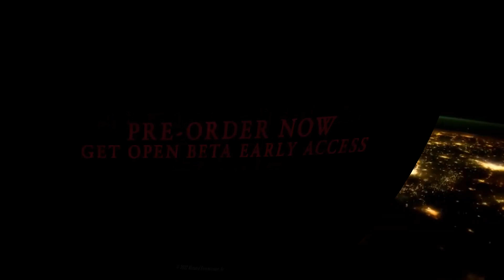DIABLO IV 💥 Русский трейлер даты выхода (Субтитры) Игра 2023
Русский трейлер даты выхода (Субтитры) игры "Diablo IV" [2023]

Канал "Топ Кино" © Лучшие новые трейлеры на русском к фильмам, сериалам, мультфильмам и играм.

• Дата релиза: 6 июня 2023
• Игровая серия: Diablo
• Платформы: PlayStation 5, PlayStation 4, Xbox Series X|S, Xbox One, PC
• Жанр: Слэшер, РПГ
• Сеттинг: Фэнтези
• Разработчик: Blizzard Entertainment
• Издатель: Blizzard Entertainment

Сюжет Diablo IV разворачивается через много лет после событий Diablo III. Миллионы людей погибли в результате войны между Небесами и Преисподней. Прежние силы утратили былое могущество, и в тишине вновь звучит забытое имя...